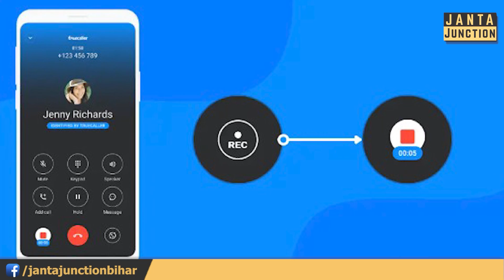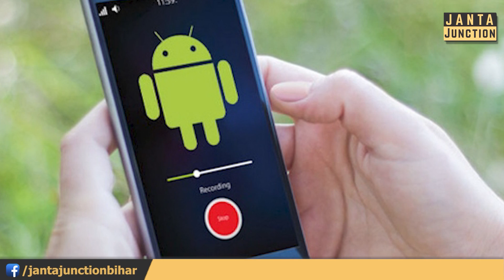Google ने बदले अपने Privacy policy, Call recording के साथ अन्य सुविधा हो जाएगी बंद!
गूगल ने प्ले स्टोर से कॉल रिकॉर्डर जैसे कई एप्लिकेशन बंद करने का लिया फैसला,अपने पॉलिसी में प्ले स्टोर से यह सारे एप्लिकेशन को हटाया!अगर आपके फोन में पहले से है यह सुविधा तो नही होगी आपको परेशानी!